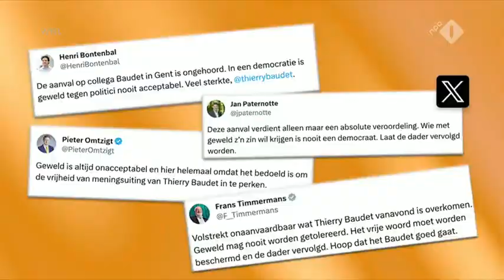Wouter de Winther over aanval op Baudet: "Toespraak zou al twee keer eerder plaatsvinden" | Op1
Thierry Baudet is vanavond aangevallen in België en op zijn hoofd geslagen.
Wouter de Winther: ''Deze toespraak zou al twee keer eerder worden gehouden in Gent, toen hebben de veiligheidsmensen daar gezegd dat het te gevaarlijk zou zijn.'